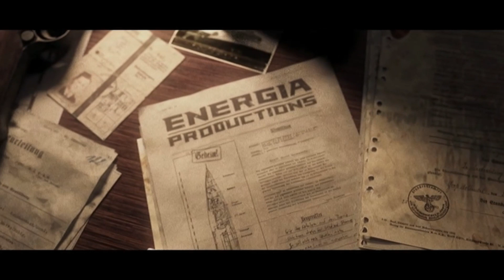Kitustrailers: IRON SKY (Trailer nº2 en español)